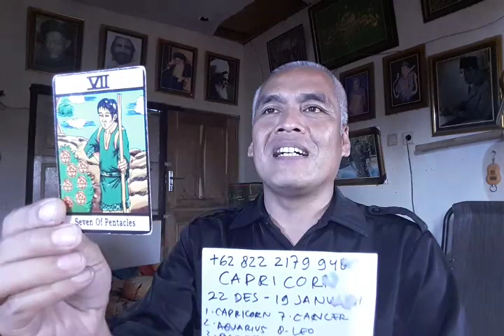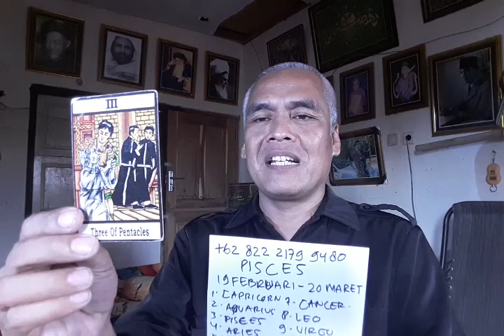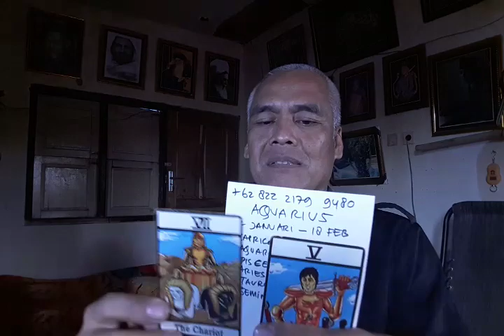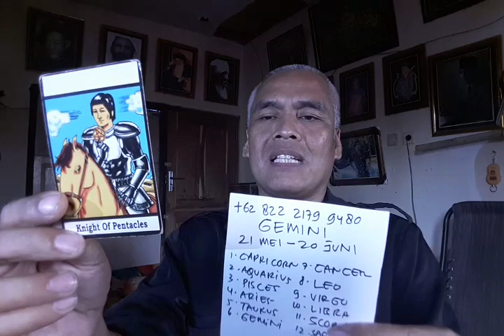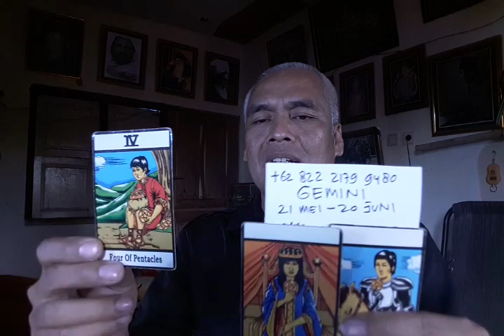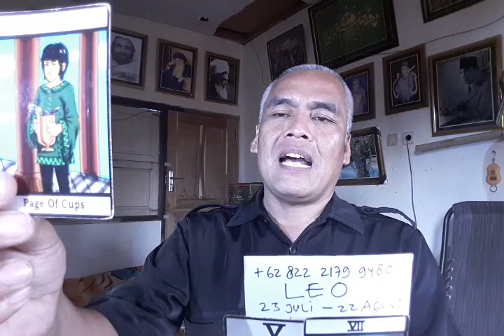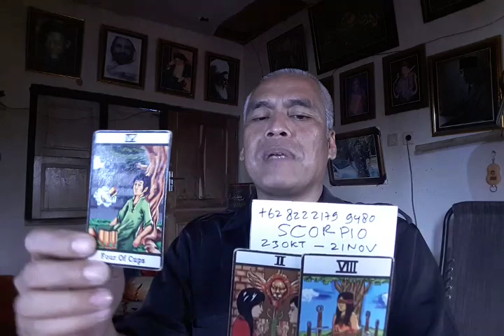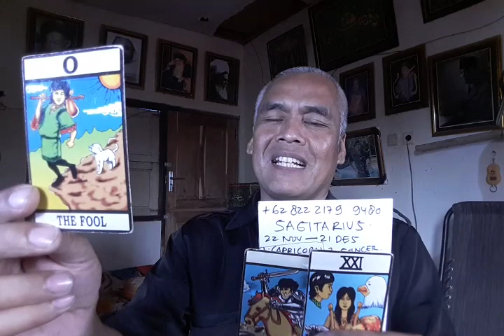ZODIAK 8 OKT 2019..